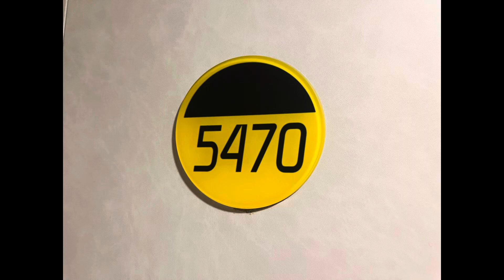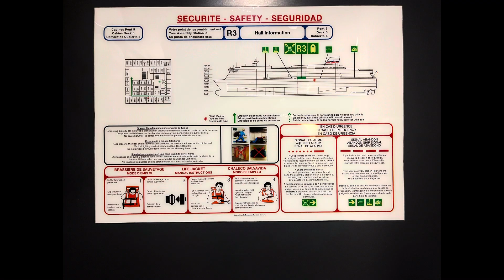Outside 4 Berth Club cabin 5470 Brittany Ferries Pont Aven